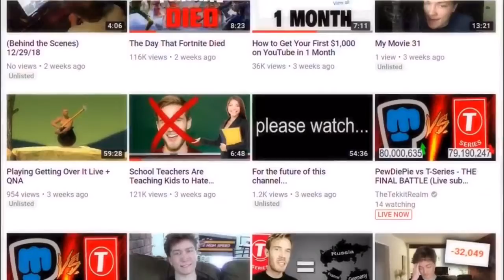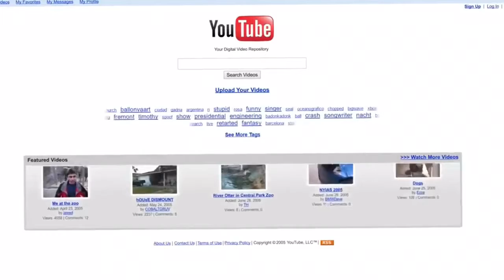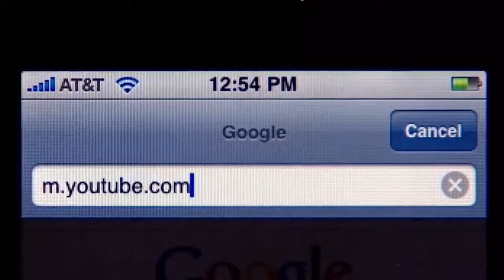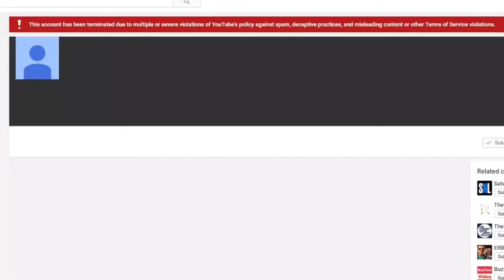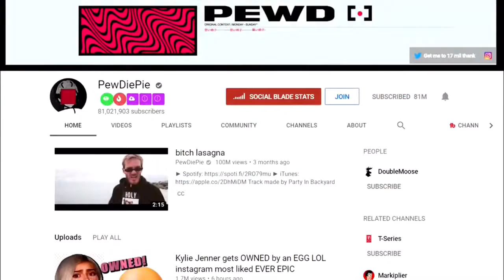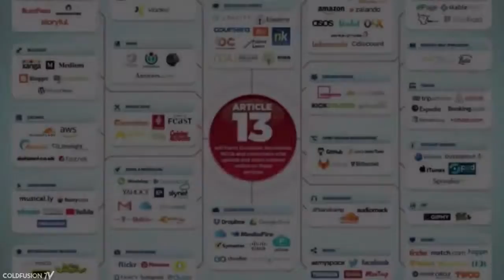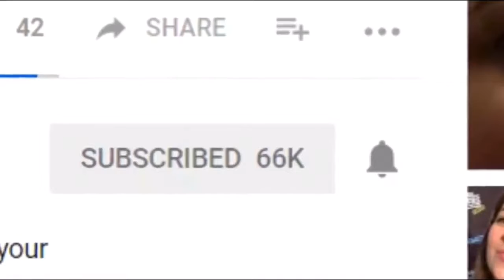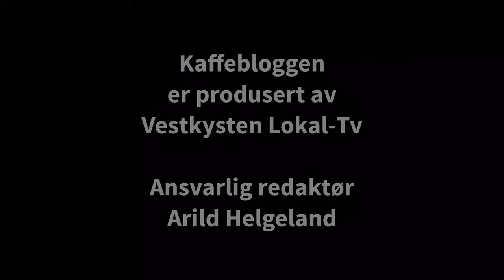Kaffebloggen har direktesending i dag kl 18:00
Kaffebloggen har direktesending i dag kl 18:00